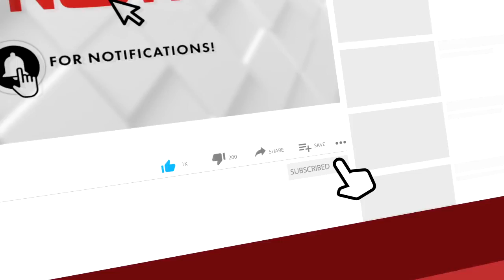കണ്ണൂർ കോട്ടയിലും പരിസരത്തും മയിലുകൾ വിരുന്നെത്തുന്നത് സ്ഥിരം കാഴ്ചയാവുന്നു